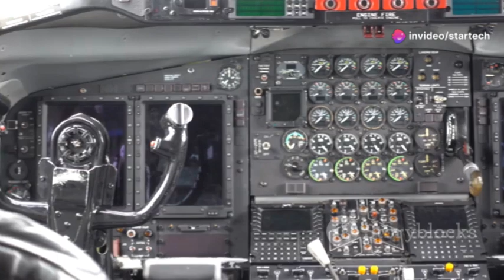MiG-35 - The Next Era of a Legend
The MiG-35 is a Russian multi-role fighter jet developed as an advanced version of the MiG-29, featuring improved reliability, enhanced avionics, and a higher maximum takeoff weight. Designed to compete with modern 4th and 5th-generation fighters, it boasts better combat capabilities, including eight hardpoints for advanced weaponry and AESA radar for precise targeting. With increased lifespan, reduced maintenance costs, and adaptability to damaged runways, the MiG-35 offers exceptional versatility. Despite competition from Western and Asian fighters, it serves as a cost-effective choice for countries familiar with the MiG-29. Its modernized design makes it a strong contender in international aviation markets.